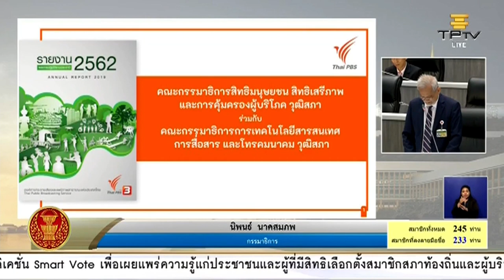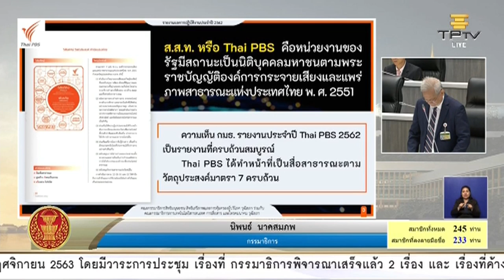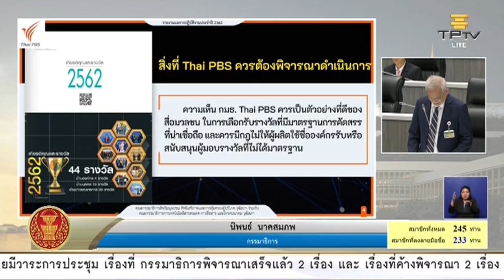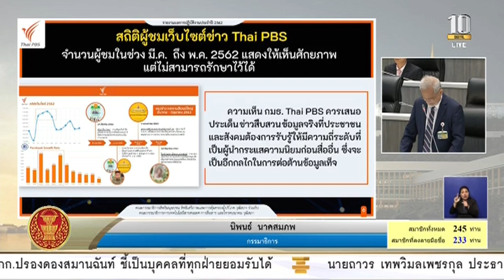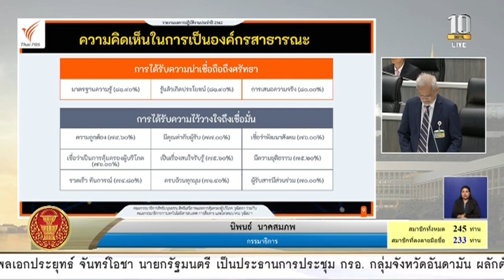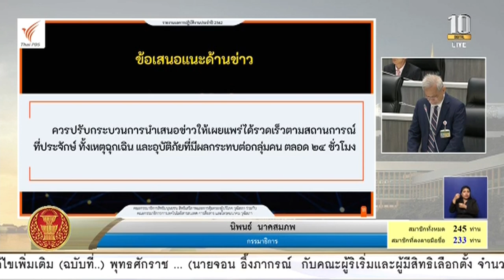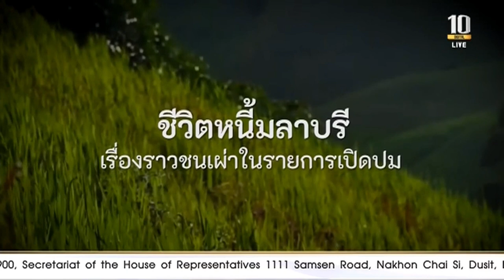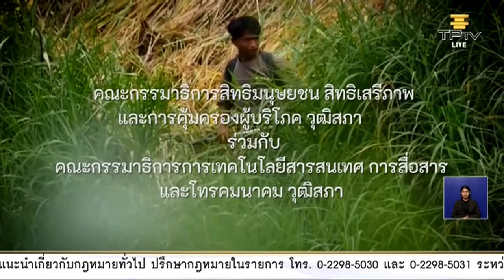นิพนธ์ นาคสมภพ (กรรมาธิการ) | รายงานผลการปฏิบัติงานของ ส.ส.ท. ประจำปี 2562 ต่อที่ประชุมวุฒิสภา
นิพนธ์ นาคสมภพ กรรมาธิการ แถลงรายงานผลการปฏิบัติงานของ ส.ส.ท. ประจำปี 2562 ต่อที่ประชุมวุฒิสภา